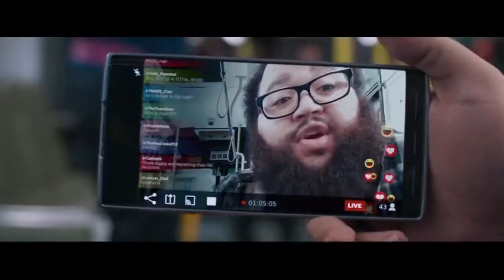When the DOOM music kicks in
Edited by: AE Entertainment